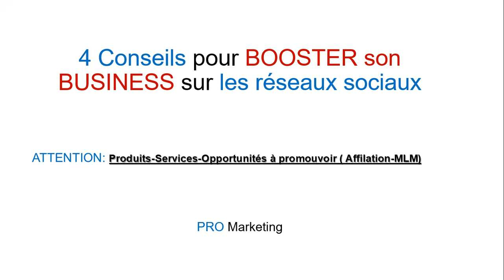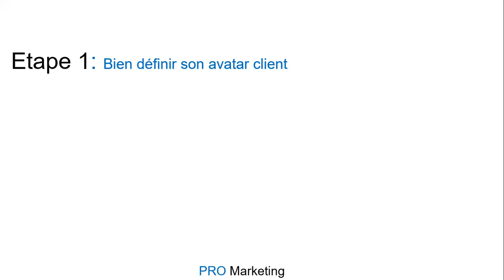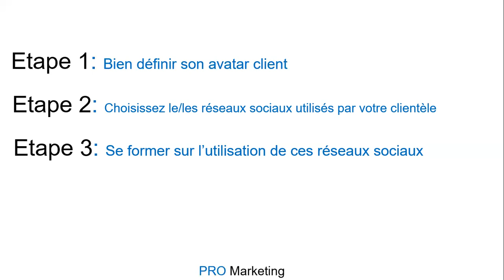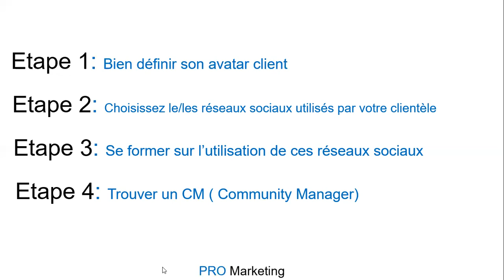4 CONSEILS pour Booster son Entreprise ( Business) sur les réseaux sociaux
Je viens de créer des bots marketing, je t'invite à les tester et tu me donneras ton avis